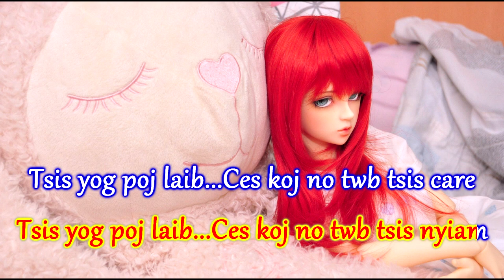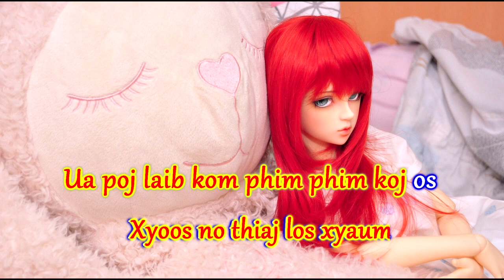Tsis Yog Poj Laib Instrumental + Lyrics Pajzaub Thoj